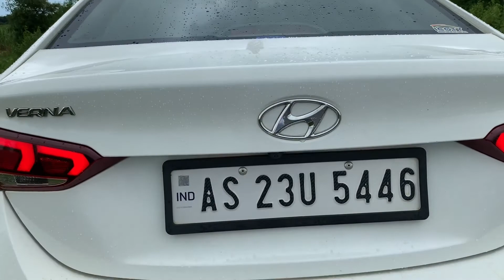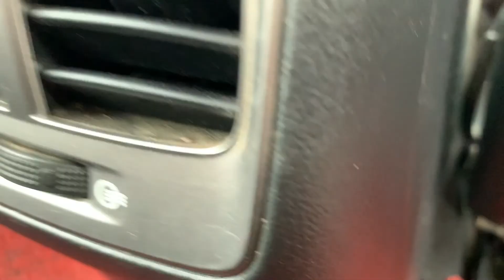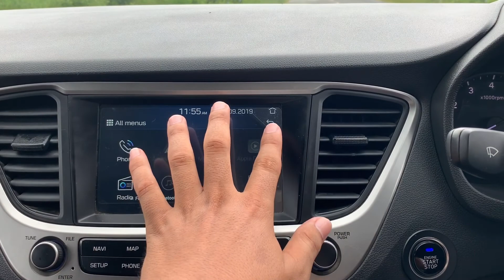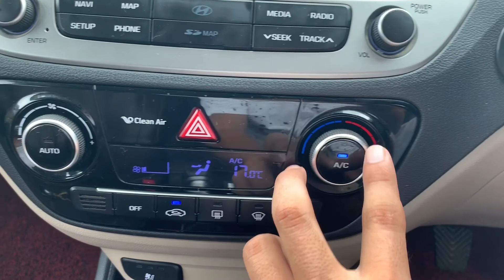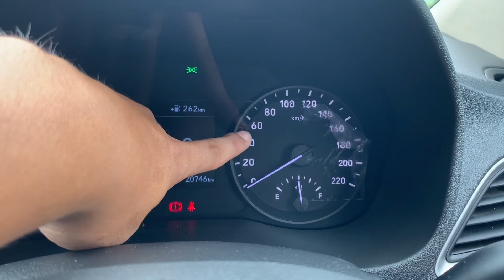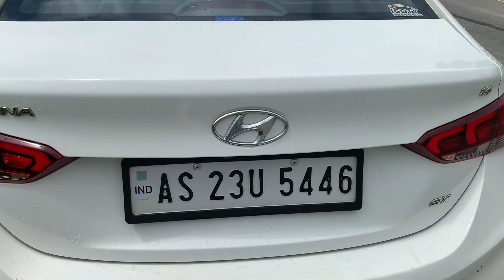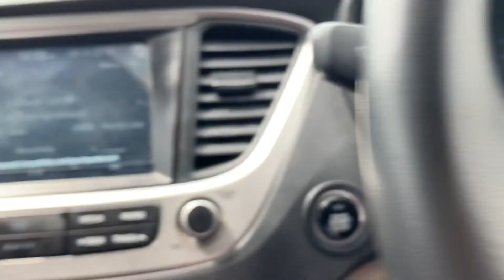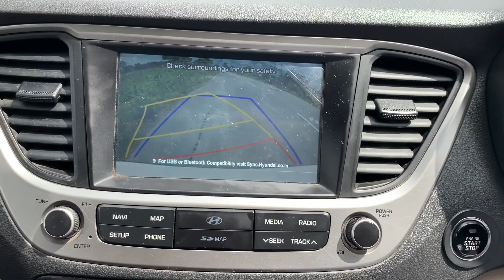Hyundai Verna 🔥 detail review |2018| In HINDI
This is Hyundai Verna 2018 model. It is top of the line version.